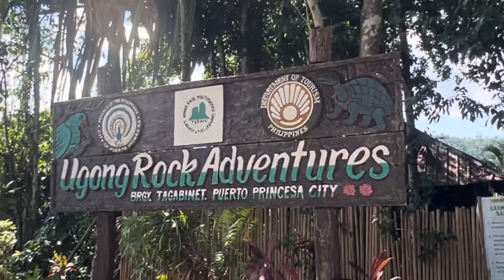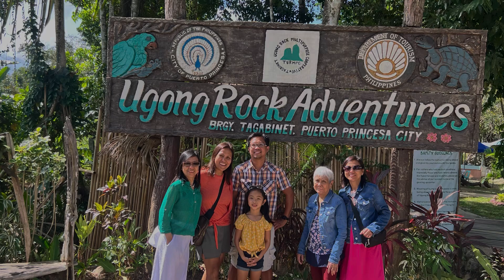Ugong Rock Adventures in Palawan